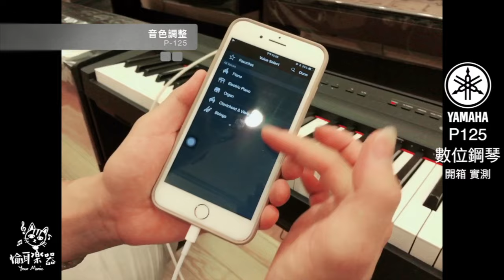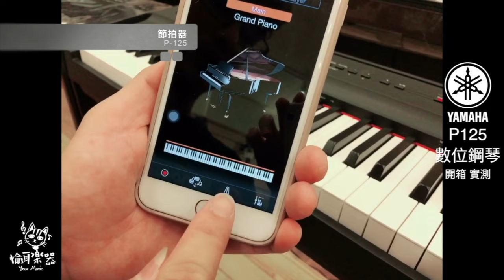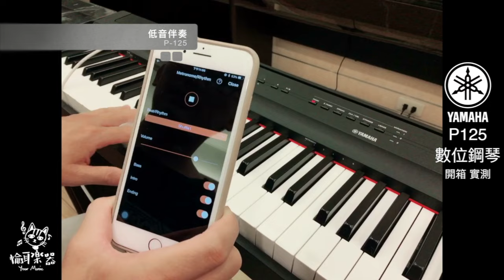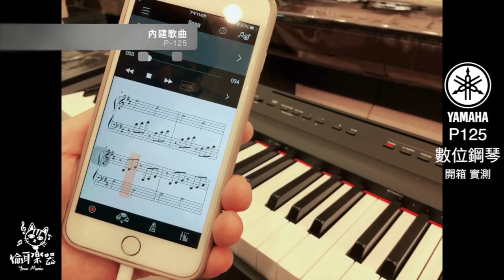Your music 愉耳樂器 - YAMAHA P125 數位鋼琴 開箱 P-125 APP操作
千呼萬喚~~ 2018年最新款 YAMAHA P125電鋼琴 強勢到貨!!開箱囉!

首批到貨 限量優惠加贈原廠耳機及防塵套喔!!!👏👏👏

👉以下為各位整理出新款P125有哪些升級改款的重點

☑️喇吧方向變為：「上下都有揚聲器」、YAMAHA稱之「Table EQ功能」就算是放置在桌上也有最好的聲音。

☑️踏版：材質從以往的「塑膠」升級「金屬」的材質，踏板外型也升級成平台式鋼琴的踏板樣式質感提升。

☑️音色數：從原來的14個音色升級為「24個音色」

☑️節奏型態：從原來的14個節奏型態升級為「20個」

☑️示範樂曲：從原來的14個升級為「21個」

☑️靈活搭配：從原來只有整組的販售方式，改為可單購主機或是整組購買．

加入會員即贈100元購物金

🏠台南市永康區中華路632號
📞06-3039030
🏠台南市東區怡東路98號
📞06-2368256